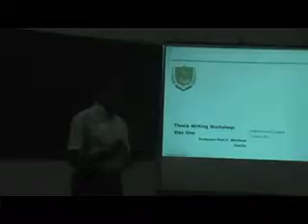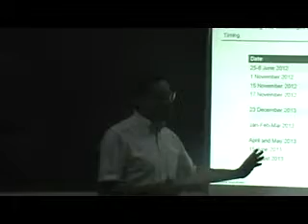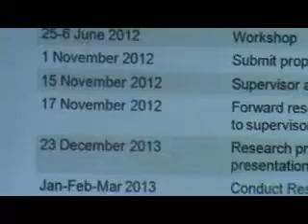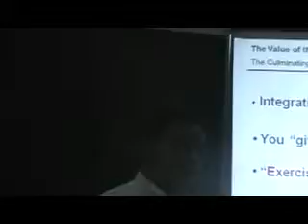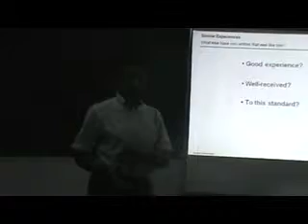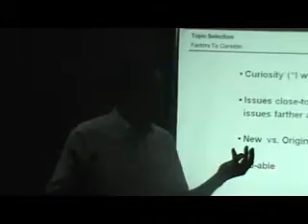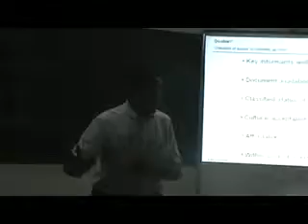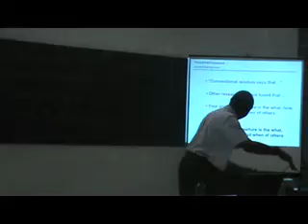Thesis Writing Workshop by Prof. Reid Whitlock - MBA Class 6 - Class 1 Part 1